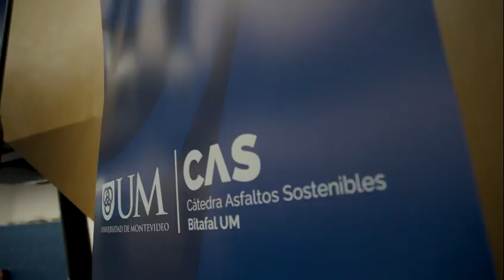Lanzamiento cátedra de asfaltos sostenibles BITAFAL – UM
En lo que constituye una apuesta a pensar en el futuro de la construcción vial del Uruguay, la Universidad de Montevideo junto con BITAFAL, la empresa uruguaya productora de asfalto, anunciaron la creación de la Cátedra de Asfaltos Sostenibles BITAFAL – UM.

El evento de lanzamiento contó con la presencia del Ministro de Transporte y Obras Públicas José Luis Falero, el Subsecretario de Medio Ambiente Gerardo Amarilla, las máximas autoridades de la UM, directivos de BITAFAL, expertos como el Ingeniero Lucio Cáceres y estudiantes y egresados de la Facultad de Ingeniería, que muy pronto se integrarán al mundo de la construcción vial.

En las instalaciones de la Facultad de Ingeniería de la UM y ante un auditorio colmado, el Ministro de Transporte y Obras Públicas destacó el alcance de esta propuesta educativa indicando que “es una iniciativa muy valiosa. Como ministro, pero sobre todo como uruguayo, me siento orgulloso de este desarrollo que vienen llevando adelante con entusiasmo los ingenieros jóvenes que están mirando no solamente la realidad, sino que buscando la innovación, pensando el país del futuro”.

Esta propuesta nace con la visión de crear un puente entre la industria y la academia, el sector público y el privado, con el propósito de promover la investigación aplicada en el campo de los asfaltos sostenibles y fomentar la difusión de dicho conocimiento. En ese sentido, el Decano de la Facultad de Ingeniería de la UM ingeniero Rafael Sotelo valoró el interés despertado por la iniciativa entre ingenieros y estudiantes de esa casa de estudio, indicando que “en pocas horas de haber anunciado internamente el nacimiento de la Cátedra ya tuvimos el interés de muchísimos alumnos y egresados, que van a participar y nos aseguran el éxito del proyecto”.

Por su parte, el Gerente de Transformación y Estrategia de BITAFAL ingeniero Ignacio Kröger destacó el propósito que contiene el proyecto, apostando a la sostenibilidad en la construcción vial, cuidando las dimensiones económica, social y ambiental en los proyectos. “Queremos que el Uruguay produzca más y mejores caminos a menores costos económicos y ambientales” subrayó, al tiempo que destacó los valores como la confianza y la colaboración como elementos centrales de la propuesta, que es abierta para la participación de estudiantes de otras universidades y de otras empresas. Y finalmente, dirigiéndose a los estudiantes indicó “esta es una proyección que apunta al futuro, y que empieza hoy”.

En todo el mundo, la industria de la construcción vial viene desarrollando e incorporando soluciones innovadoras que apuntan a reducir el impacto ambiental de este sector. La experiencia acumulada en ese sentido por BITAFAL, sumada al rigor académico de la UM, permitirá formar a los futuros ingenieros en la utilización de nuevas técnicas y nuevos materiales, apuntando a la reducción de emisiones y a la mayor eficiencia y seguridad de las carreteras de nuestro país.